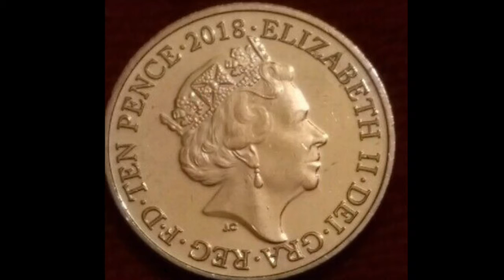2018 10p Q Queue Coin WORTH?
2018 10p Q Queue Coin WORTH? The 2018 Queue 10 pence coin is worth £1.99-£2.99 for a good quailty coin. A-Z 10p coins worth money?